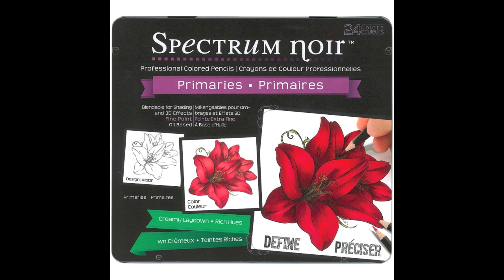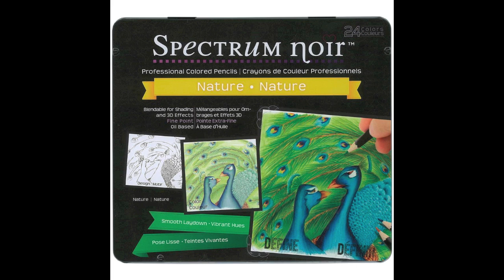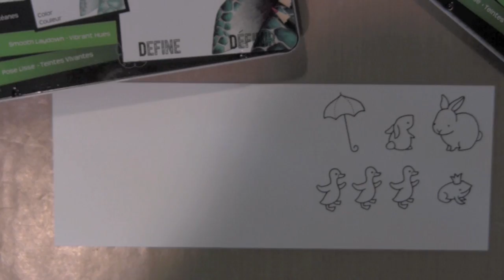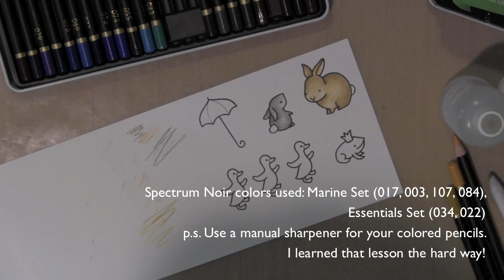Lawn Fawn | Coloring the Hello Baby Critters with Spectrum Noir Pencils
This video features the coloring the sweet Lawn Fawn Hello Baby stamped images with Spectrum Noir colored pencils.
 *** Supplies Linked Below ***

• Simon Says Stamp Premium Dye Ink Pad SEA GLASS Blue ink004  ——